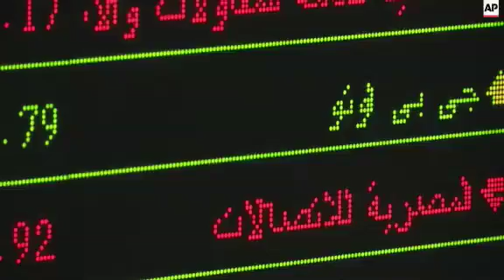Egypt stock markets close with a drop of 1.27 percent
(9 Aug 2015) LEAD-IN:
The main Egyptian stock exchange index has closed down on the first day of trading for the week.
It's just days since Egypt's Suez Canal expansion was officially opened.

STORY-LINE:
The EGX 30 benchmark index opened on Sunday at 8,114 points, but suffered a sharp drop in the first hour of trading.
The markets did not improve during the session and closed at 8,011 points, down 1.27 per cent.
The Suez Canal expansion, which promises to deliver a big economic boost for Egypt, opened on Thursday last week.
Trader Nagla Farrag says despite the drop, she is optimistic about the period ahead.
"Today in the first session of the week, (we've seen) a trend towards selling by institutions, now it is the foreign investors who are buying. This might be the first day after the opening of the new Suez Canal, but we do not measure events by a single session or day, we judge by the whole period."
The canal is one of Egypt's top foreign currency earners and is seen as a symbol of its modern state.
It generates annual revenues of five billion US dollars.
The government believes the new route will eventually boost revenues to 13 billion US dollars each year.
Egypt wants the area to become a hub of international investment, with a new industrial zone to be built along the canal in the next five years.
"We are waiting for the markets to improve in the coming period, we are waiting for the positive effects of the projects that will be established alongside the Suez Canal," Farrag says.